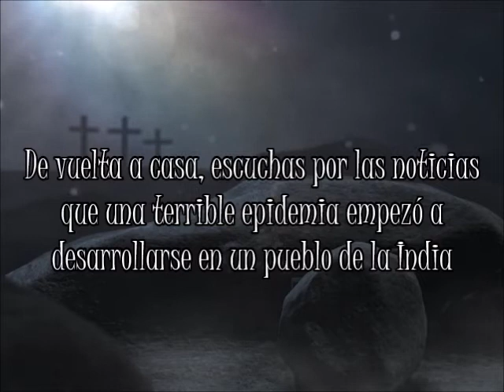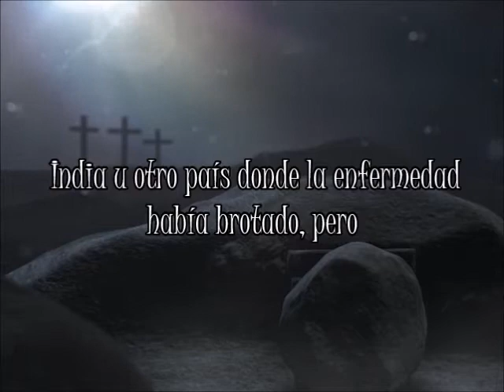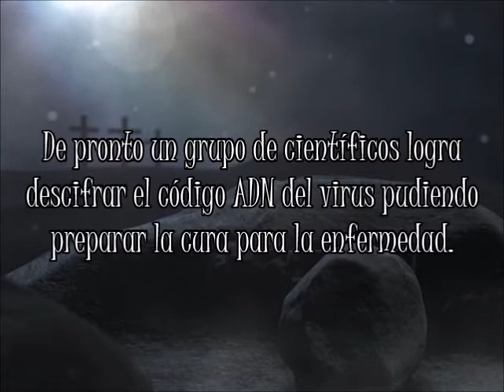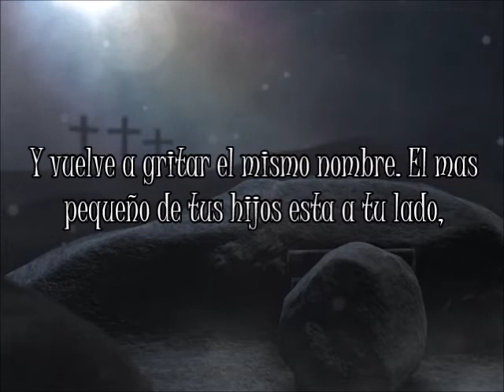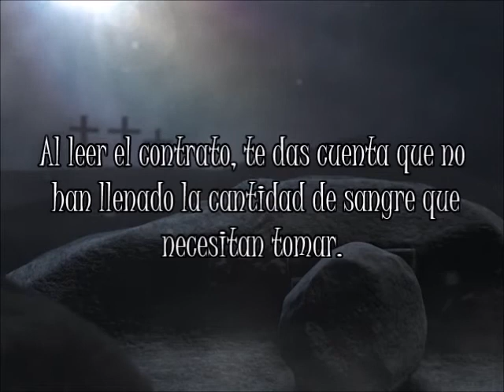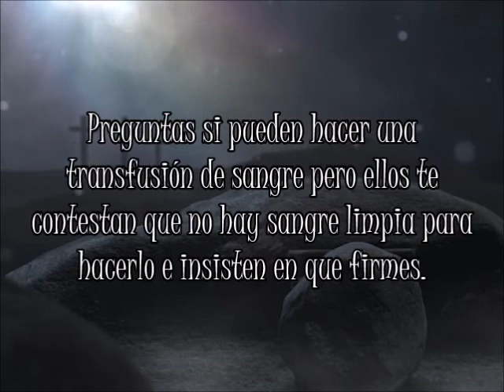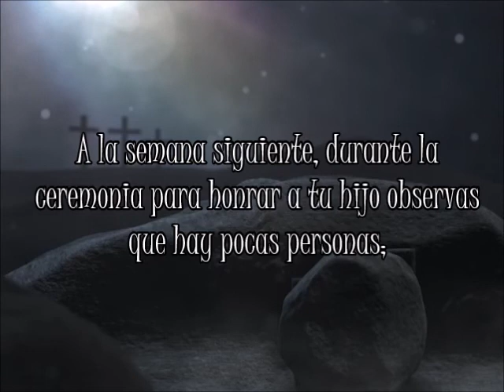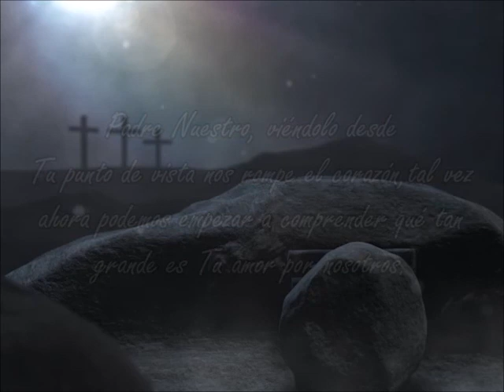El Sacrificio del Amor - Poema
"El Sacrifico del Amor"
El día terminó. De vuelta a casa, escuchas por las noticias que una terrible epidemia empezó a desarrollarse en un pueblo de la India. No le das mucha importancia, pero en pocos días lees en los periódicos que millones de personas fallecieron y el mal ya comenzó a extenderse a países vecinos como Pakistán, Afganistán e Irán. Personal del Control de Enfermedades de los Estados Unidos viajaron de inmediato a la India para investigar la epidemia que ya era conocida como la "influencia misteriosa", y pronto, ante los resultados negativos de los expertos, los países europeos deciden cerrar sus fronteras y cancelar todos los vuelos aéreos con destino a Pakistán, India u otro país donde la enfermedad había brotado. Pero fue demasiado tarde, pues las noticias anunciaron que una mujer falleció en un hospital francés. A los pocos días, la incurable enfermedad arrasó casi toda Europa y empezó a ocasionar severos estragos en Estados Unidos, país que de inmediato cerró sus fronteras y canceló todos sus vuelos internacionales. El mundo entró en pánico y la enfermedad rápidamente invadió casi todo el planeta. En tu barrio, tus vecinos están alarmados por el temor que existe ante la posibilidad de adquirir la enfermedad, que no distingue ni sexo, raza o religión. Organizan cadenas de oración en la parroquia de tu barrio para que los científicos, quienes están trabajando sin parar, encuentren el antídoto. Pero nada, todo el esfuerzo es vano. De pronto un grupo de científicos logra descifrar el código ADN del virus pudiendo preparar la cura para la enfermedad. Para ello se requiere la sangre de alguna persona que no ha sido infectado con el virus por lo que se pide a todos los ciudadanos que se dirijan a los hospitales para que se les practique un examen de sangre. Vas de voluntario con tu familia junto con otros vecinos, preguntándose "que esta pasando?", y "esto será el fin del mundo?" De repente, un médico sale del hospital gritando un nombre que ha leído en su cuaderno. Dices "¿Qué?" y vuelve a gritar el mismo nombre. El mas pequeño de tus hijos esta a tu lado, te agarra la chaqueta y te dice: "¡Papá, ese es mi nombre!". Antes de que puedas reaccionar, los médicos cogieron a tu hijo y te explican "la sangre de tu niño está limpia, es pura y quieremos asegurarnos que no posee la enfermedad." Tras cinco largos minutos, salen los doctores y enfermeras. Uno de ellos, el que parece mayor, se acerca y te agradece porque la sangre de tu niño está limpia; es perfecta para elaborar el antídoto y erradicar la "influencia misteriosa". La noticia empieza a correr por todos lados, y todos están gritando, orando, riéndose de felicidad. Sin embargo, el doctor se acerca nuevamente a ti y a tu esposa y te pide tu firma para que autorices a que se utilice la sangre del niño. Al leer el contrato, te das cuenta que no han llenado la cantidad de sangre que necesitan tomar. Levantas los ojos y les preguntas "¿cuanta sangre van a necesitar?" La sonrisa del doctor desaparece y contesta: "No pensábamos que iba a ser un niño. No estabamos preparados, así que ¡la necesitamos toda!". No lo puedes creer y tratas de contestar, " Pero... pero..." El doctor te sigue insistiendo, "Usted no entiende. Estamos hablando de todo el mundo. Por favor firme. La necesitamos toda". Preguntas si le pueden hacer una transfusión de sangre pero ellos te contestan que no hay sangre limpia para hacerlo e insisten en que firmes. En silencio y sin poder sentir tus dedos que sostienen la pluma en la mano, lo firmas. Te preguntan si deseas pasar un momento con tu niño antes de iniciar el proceso. Caminas hacia la sala de emergencia donde tu hijo está sentado en la cama y te pregunta "Que está pasando?" Tomas su mano y le dices "papa y mamá te aman más que nunca y jamás dejaremos que te pase algo." El doctor regresa y te pide que dejes al niño; "es hora de empezar ya que gente en todo el mundo está muriendo." Te alejas, dándole la espalda a tu hijo mientras él te dice: "¿Papa?... ¿Mama?... ¿Porque me han abandonado?" A la semana siguiente, durante la ceremonia para honrar a tu hijo observas que hay pocas personas; muchas de ellas prefirieron quedarse a dormir en casa; otros no vienen porque prefieren ir de pesca o ver un partido de fútbol, y otros vienen con una sonrisa falsa y fingen que les importa. Quisieras pararte y gritar: "Mi hijo murió por ustedes ¿Qué no les importa?" Tal vez eso es lo que ÉL quiere decir, "Mi hijo murió. ¿Qué no saben cuanto los amó? Padre Nuestro, viéndolo desde tu punto de vista nos rompe el corazón. Tal vez ahora podemos empezar a comprender qué tan grande es tu amor por nosotros.